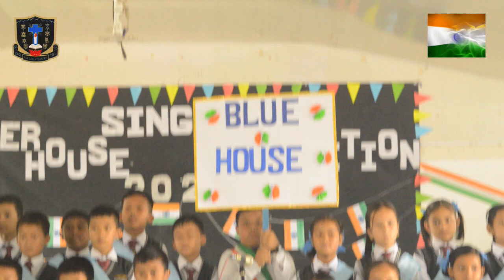St. Xavier's School Pakyong, Primary Inter-House Patriotic Song.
Inter-House Patriotic Song Competition. Blue (Turquoise) House Presentation.